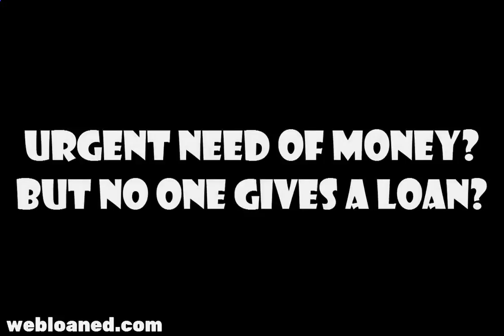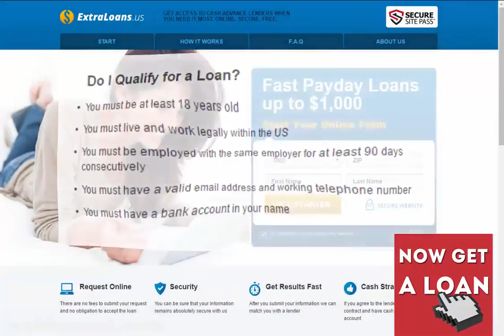Best Place To Get A Personal Loan Fast Payday Loans up to $1,000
money loans quick
instant personal loans
fast personal loans
fast online loans
emergency money
easy loans for bad credit
direct payday lender
america cash advance
tribal loans
progressive loans
payday loans locations
need money asap
loan up
i need money asap
cash advance locations
cash advance loans online
us cash advance
social loan
smart loans
payday loans for people with bad credit
online personal loan
no teletrack payday loans
36 month loans
personal unsecured loans
payday loans calgary
direct lender payday loan
personal loan lenders
bad credit loans no credit check
instant approval loans
quick cash loan
online cash register
micro loan
long term loans no credit check
payday loan lender
legit payday loans
direct payday lenders online
moneylenders
payday loans no fees
smart loan
loans for really bad credit
loans payday
speedy loan
microloan
cash payday loans
direct lending
loans las vegas
simple interest loan
24 month loans
bad credit lender
online payday loans las vegas
lenders for people with bad credit
pay day loans las vegas
lender for bad credit
las vegas payday loans online
las vegas payday loan
payday advance las vegas
payday loans nevada
payday loans las vegas nevada
payday loans in las vegas nv
payday loan in las vegas
payday loans in nevada
payday loans in las vegas nevada
payday loan las vegas nv
nevada payday loan
payday advance near me
cash loans with bad credit
cash advance near me
payday loans dallas tx
payday loans columbus ohio
onlineloans
loans with bad credit and monthly payments
how can i get a loan
guaranteed loan approval
fast easy loans
ez money loan
ez cash loans
apply for a personal loan
where to get a loan
very bad credit loans
unsecured loans with bad credit
top 10 payday loans
personal loan companies
payday loans in md
loans with no credit checks
instant payday loans no credit check
emergency cash assistance
direct lenders for bad credit loans
cash lenders
best short term loans
best place to get a personal loan
best bad credit loans
apply for a loan with bad credit
advance payday
online loans with monthly payments
loans without credit checks
unsecured personal loans for bad credit
small personal loans for bad credit
private loan lenders
personal loans rates
personal loans poor credit

Alabama
Alaska
Arizona
California
Colorado
Connecticut
Delaware
District of Columbia
Florida
Georgia
Hawaii
Idaho
Illinois
Indiana
Iowa
Kansas
Kentucky
Louisiana
Maine
Maryland
Massachusetts
Michigan
Minnesota
Mississippi
Missouri
Montana
Nebraska
Nevada
New Hampshire
New Jersey
New Mexico
North Carolina
North Dakota
Ohio
Oklahoma
Oregon
Pennsylvania
Rhode Island
South Carolina
South Dakota
Tennessee
Texas
Utah
Virginia
Washington
Wisconsin
Wyoming